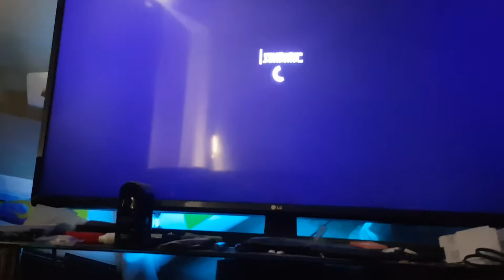Thors hammer is in game NOW